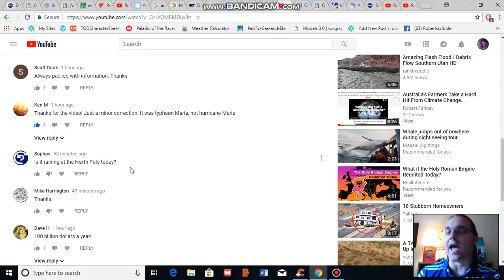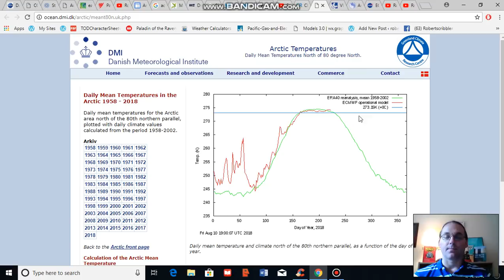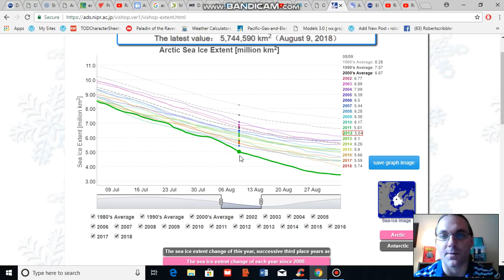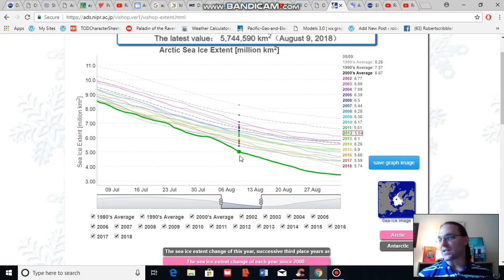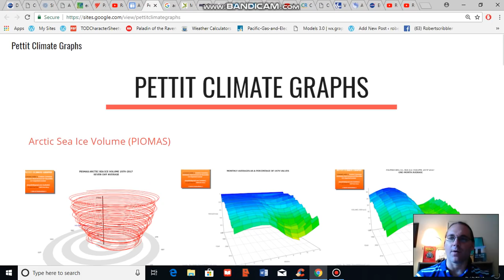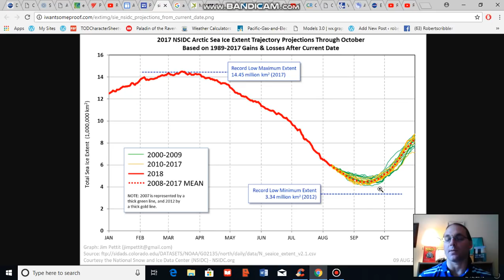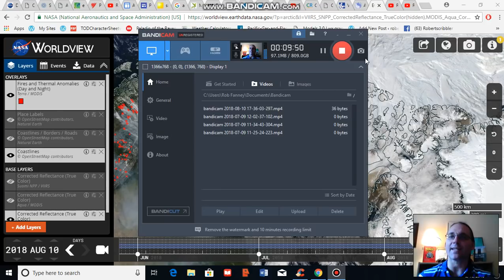Arctic Sea Ice, Weather and Climate Change Analysis For August 10, 2018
Arctic sea ice extent appears to have stabilized in a range near 5th lowest on record for the date. However, warmer than normal temperatures in the high Arctic together with a predicted heat invasion of the East Siberian Sea and expanding northern wildfires are concerning features.